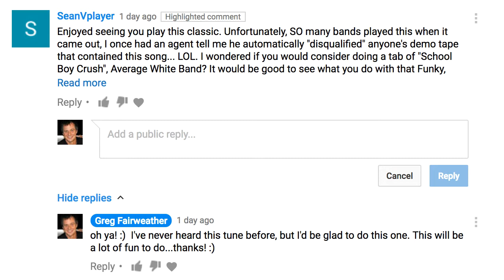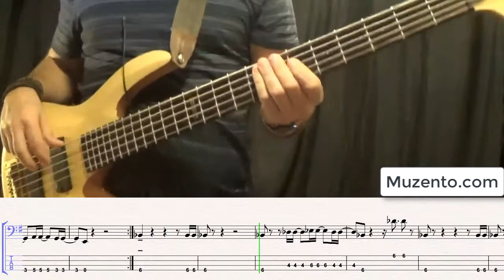School Boy Crush - Bass Cover - Request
Hello :) This is the requested transcription I did of the Average White Band song "School Boy Crush" that Hamish Stuart and or Alan Gorrie played bass on.

under Beginner - Learning Songs subject.